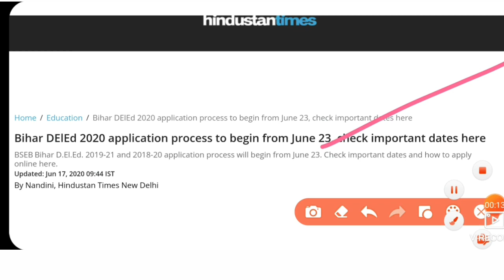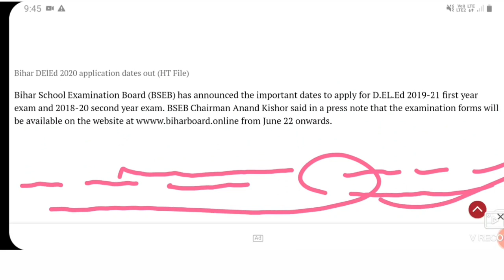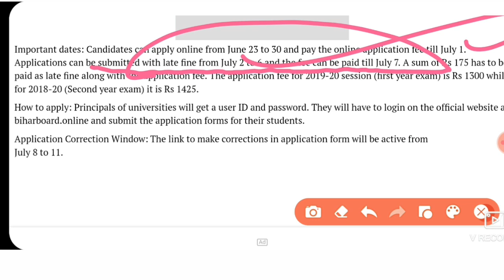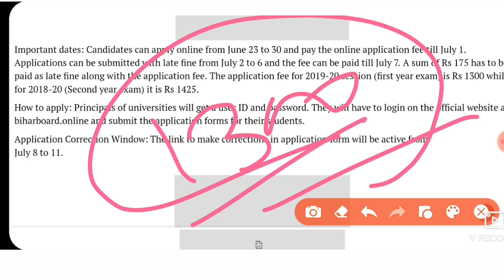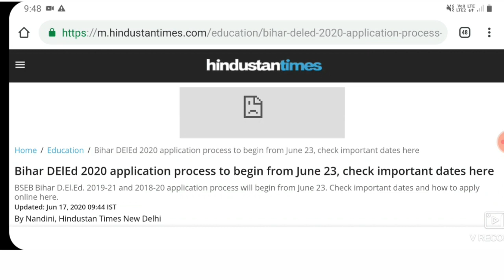Bihar DELED Exam Date 2020 | Bihar Dled exam 2020 kab hoga | Bihar DLED Exam Form Online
Bihar  DELED exam date 2020 | Bihar DELED Exam 2020 kab hoga | Bihar DELED Exam 2020 Form Online | बिहार DELED परीक्षा 2020 | Bihar DELED Entenal Exam 2020 | Bihar DELED Entrance Exam kab hoga |

Frnds is video me mene bihar DELED exam date ke bare me bataya hai ummid h apko ye video pasnd ayegi,